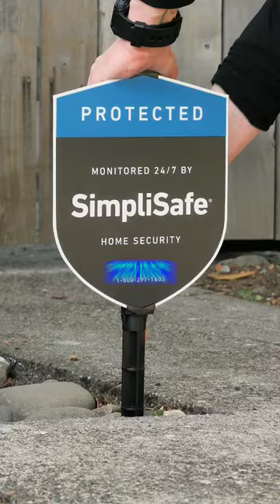SimpliSafe vs Ring: Which DIY Home Security System Should You Get?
The SimpliSafe Home Security System and the Ring Alarm Home Security System are two excellent options for DIY home security – Check out today's video to see which one is right for you!